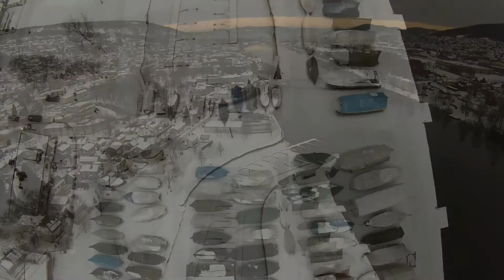Ømbf, musøya, båtlivet, vinter2015, dji phantom 2,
liten uredigert filmsnutt fra øvre bragernes motorbåt forening.